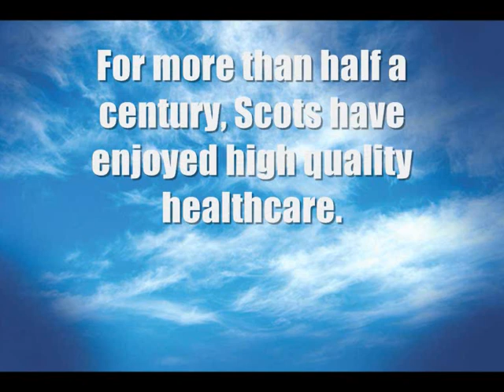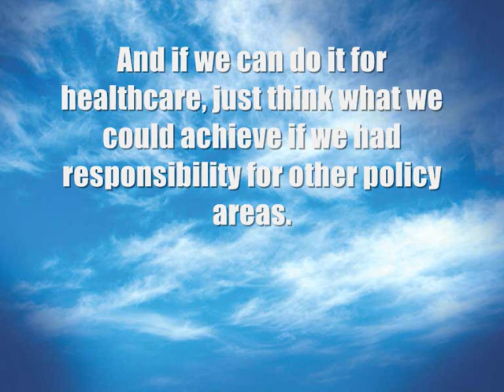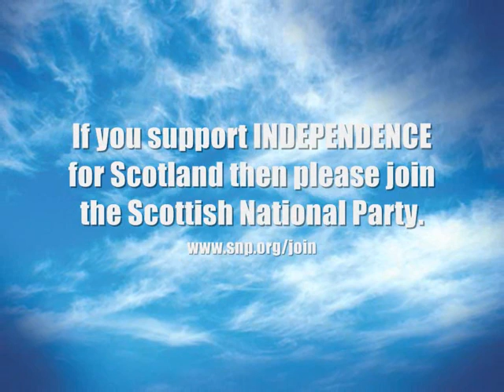Scottish Independence - HEALTH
INDEPENDENCE means putting our values into practice. We will be able to address the priorities of peopl in Scotland and protect the things that really matter.